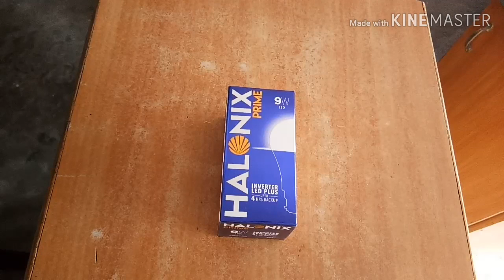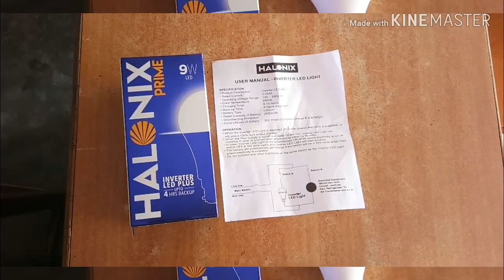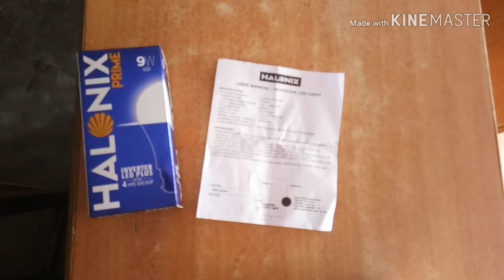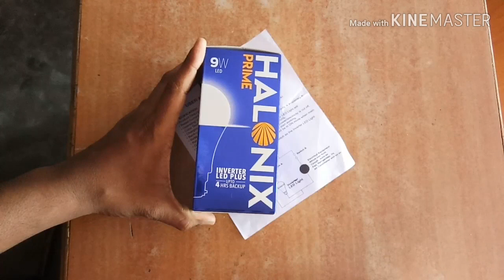Halonix inverter led bulb Unboxing | halonix inverter led bulb b22 9-watt |Tamil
Normal LED Bulb Inbuilt with Lithium Ion Battery and Backup Upto 4 Hrs.Fear of Power Cut, Now enjoy continuous lighting experience with Halonix Prime Inverter LED 9W. It has 2600mAh Lithium battery which gives you continuous lighting back up to 4 hours. It will take 8-10 hours for full charging.